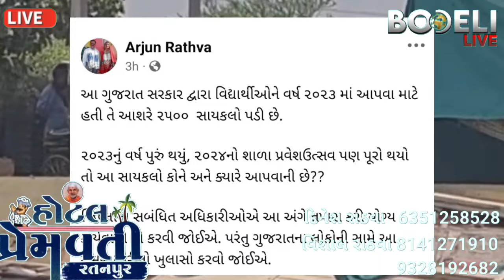મલાજામાં શાળા પ્રવેશોત્સવની 2023ની 1000 સાયકલો કેમ વહેંચાઇ નથી? કોંગ્રેસ નેતાઓનું આશ્ચર્ય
મલાજામાં શાળા પ્રવેશોત્સવની 2023ની 1000 સાયકલો કેમ વહેંચાઇ નથી? સુખરામ રાઠવા, પ્રો.અર્જુન સહિતના કોંગ્રેસ નેતાઓનું આશ્ચર્ય, જુઓ બોડેલી લાઇવ